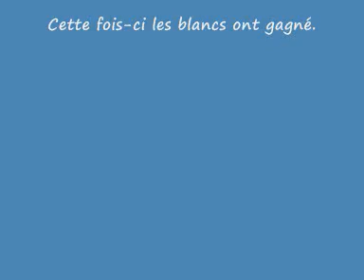demonstration, club le samourai Mauguio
Ju jitsu vs silat... Next time I'll win!